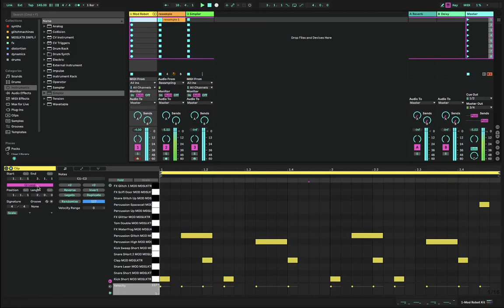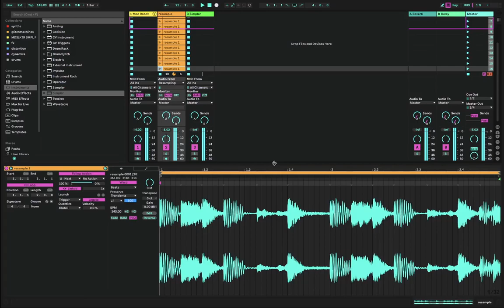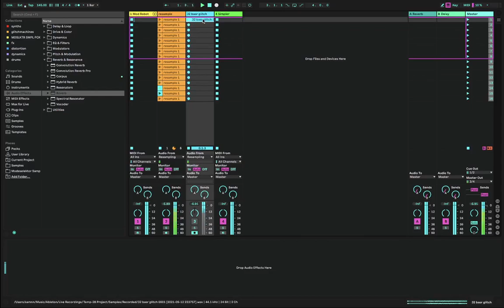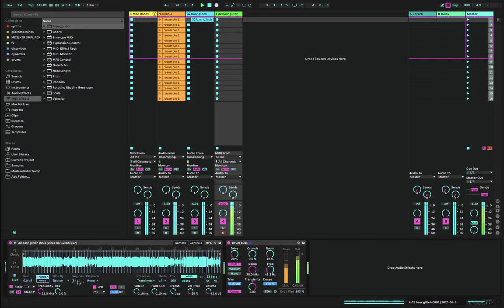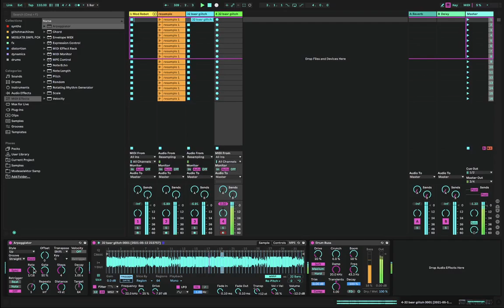Ableton Live 11 Sound Design Session May 12th 2021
mangling a beat with Ableton Live 11..taking my time dismantling the simple beat into a stupid mess...it s a bit long, but its my first upload so deal with it or don't...